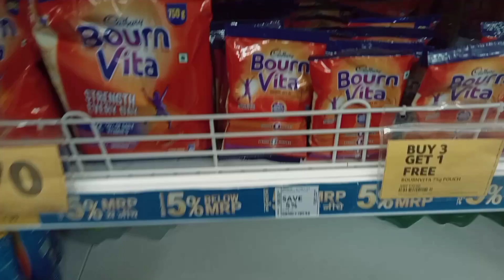रघुनाथपुर का बड़ा मॉल Smart Point